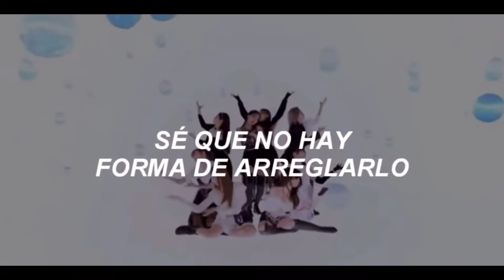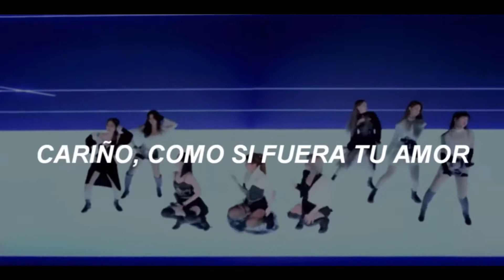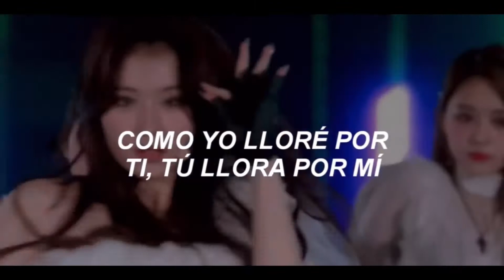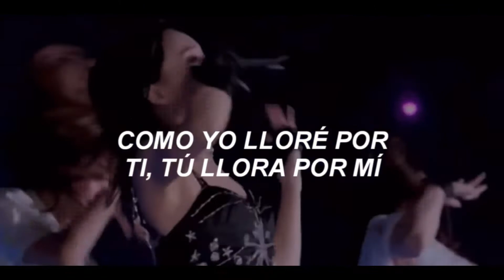Twice - cry for me - (sub español)